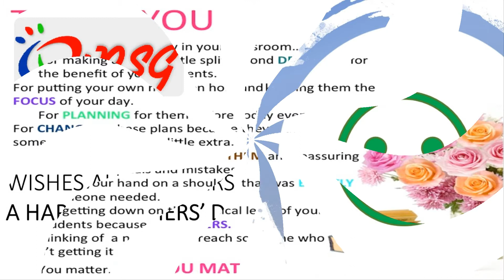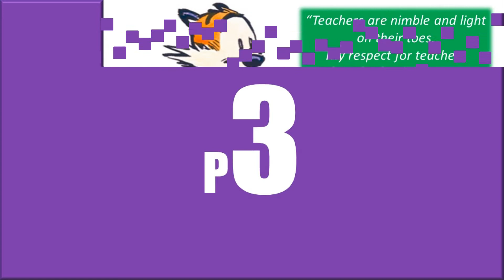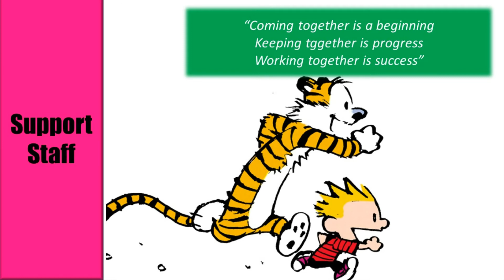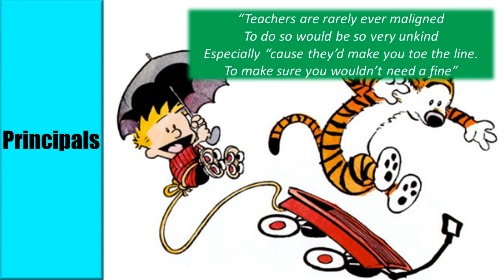Teachers' Day 2018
For ALL that you did today in your classroom.
For making a million little split second DECISIONS for the benefit of your students.
For putting your own needs on hold and keeping them the FOCUS of your day.
For PLANNING for them before today even got rolling.
For CHANGING these plans because they didn't fit someone who needed a little extra.
For smiling, LAUGHING WITH THEM and reassuring their efforts, trials and mistakes.
For placing your hand on a shoulder that was EXACTLY what someone needed.
For getting down on the physical level of your students because IT MATTERS.
For thinking of a new way to reach someone who wasn't getting it.

You matter. Yes - YOU MATTER!